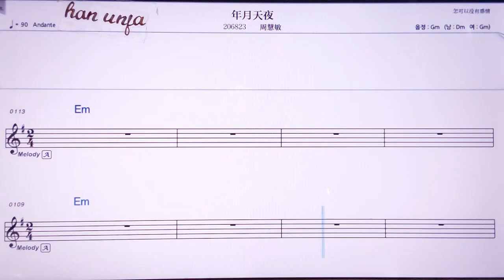💖니엔위에티앤예/ 쩌우후이민 👍MR,노래방, 악보, 코드,Karaoke With Sheet Music